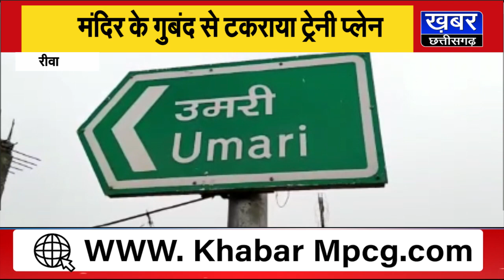रीवा || एमपी में विमान हादसा,पायलट की मौत,हादसे पर क्या बोले गृहमंत्री सुनिए